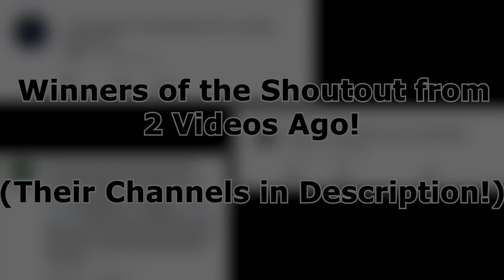Agar.io - *WILDEST TIMED DOUBLESPLIT EVER* // REVERSED TRICKS, PRE-SPLIT & POPSPLIT DESTRUCTION!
That video took 15 Hours of Editing! That Deserves at least 6,000 Likes!

NEW NAMES!
- ƊσυвƖєѕρƖιтᵍᵒᵈ
- ๖ۣۜ𝓒ℓxѕѕγᵈˢᵍ雅🔥
- ༄𝒞lassy❥것#60K
- ๖ۣۜCℓαѕѕγᵈˢᵍ雅🔥

P.S. : dsg = DoubleSplitGod

Names:
- 🔥๖ۣۜClαssy༻🔥
- 🕷๖ۣۜClαssy༻🕷
-  ☢优𝓒ℓαssy☢༻⁵⁰ᵏ
- ๖ۣۜClαssy༻☢一ƬψƬ
-  ☢优𝓒ℓαssy雅☢
-  ƬψƬ ☢ Classy